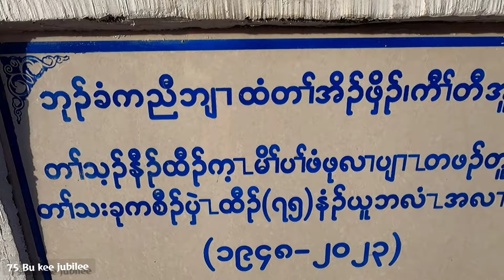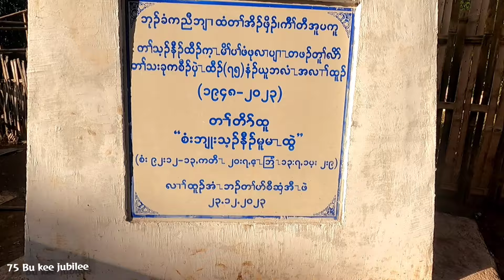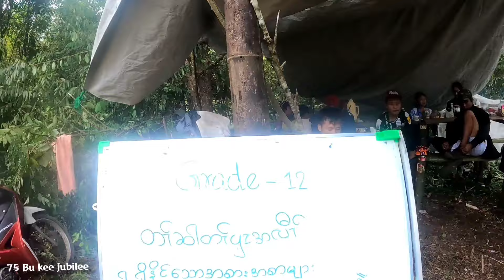bu kee village 75 jubilee 😘